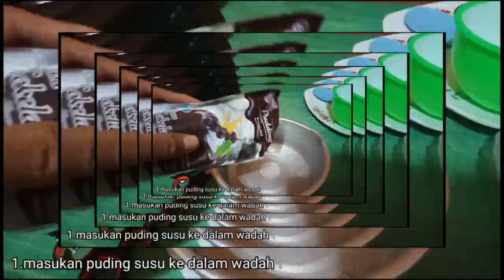RESEP MASAK DESSERT, PUDING COKLAT PAKAI VLA!!ENAK BANGET BUATAN ANAK KOS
hallo kawan-kawan semua kos entertainment, hari ini mimin masak dessert yaitu puding coklat dengan vla vanila, cara masaknya sangat mudah dan simple, ayok tonton videonya ya kawan-kawan.